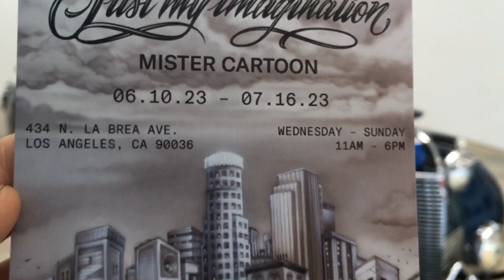Mister Cartoon Art Exhibition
Chicano art Legend Mister Cartoon and his creations up close.